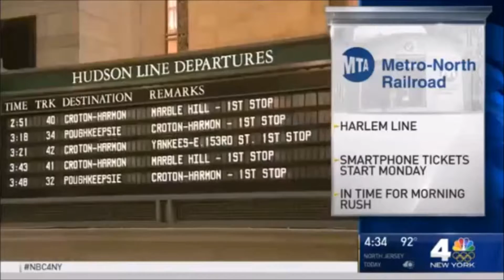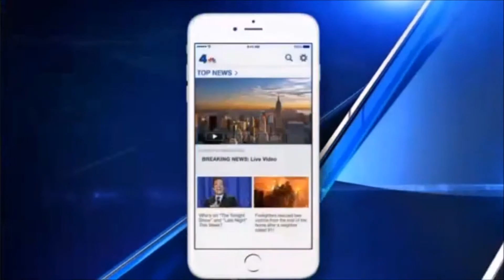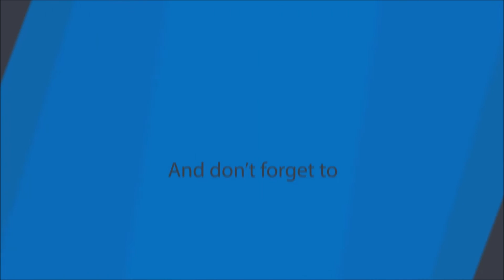Volunteers for Animal Rescue Flights organization - Rescue of five puppies to NY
Feel free to watch the whole thing, however the ARF starts @ 12:38

Reducing the cost associated with flight!

They teach you how to fly, but they don't teach you aircraft ownership!  This channel with explore tips and tricks to keep you in the air with saving some green along the way.

Trying to give back to the aviation community one little bit at a time.

USA